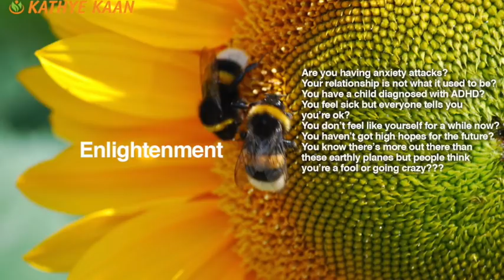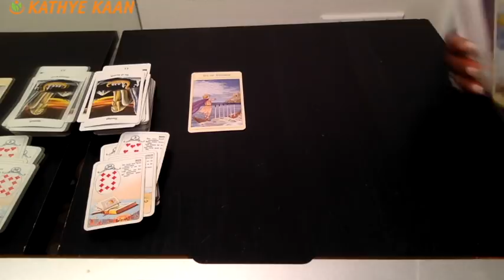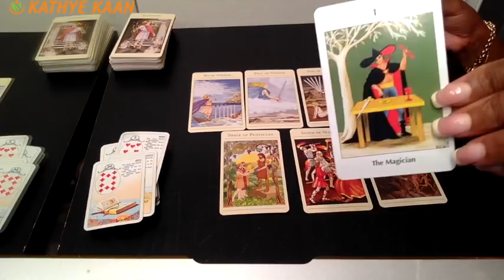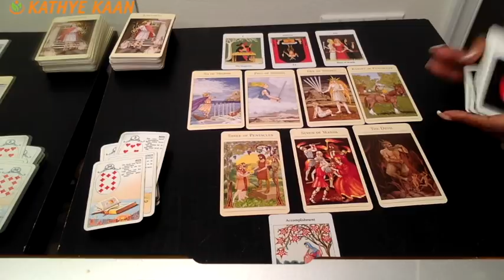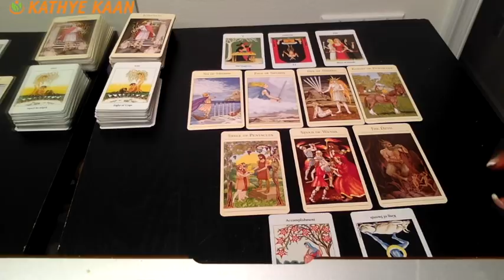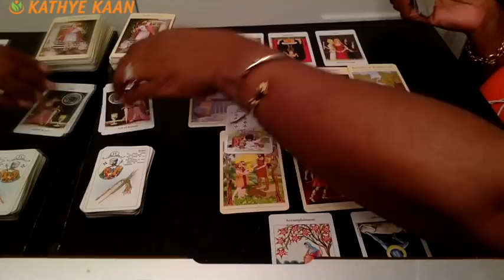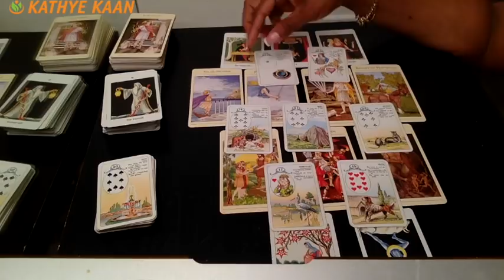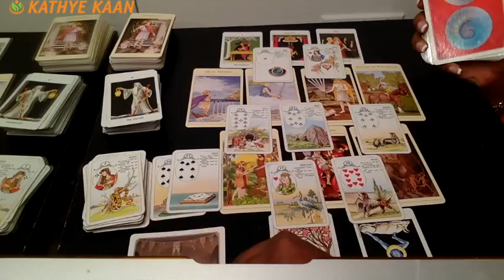PISCES Weekly Reading Psychic Tarot | Horoscope | Week 43 | October 22 - 28